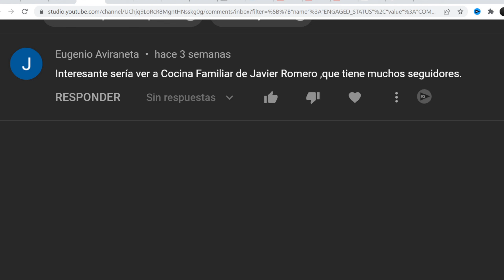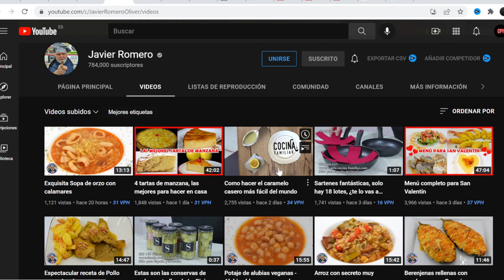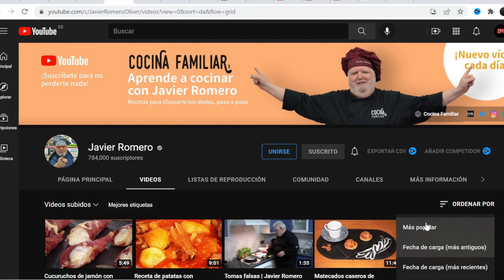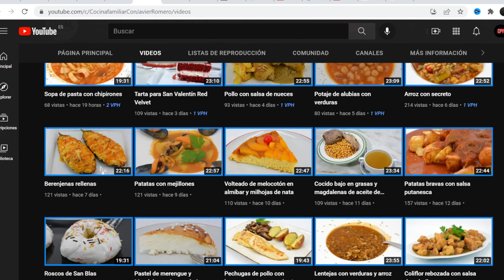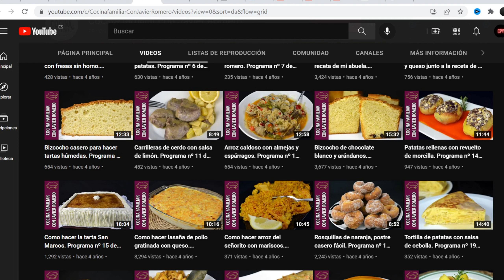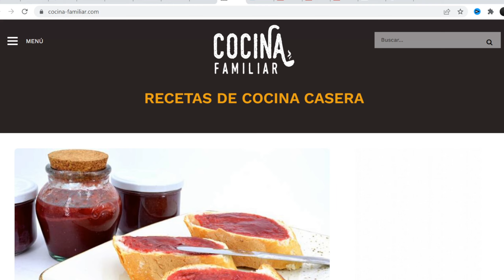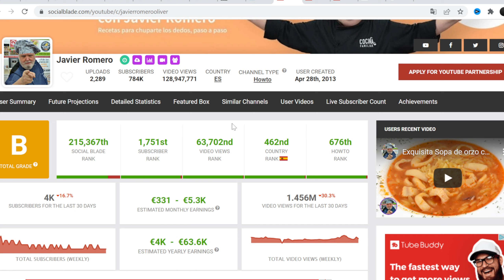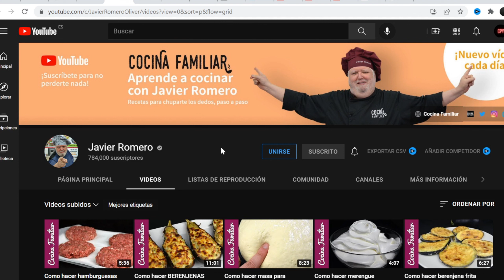🟩🤑 CUANTO GANA JAVIER ROMERO | YOUTUBER | Cuanto Paga Youtube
Cuanto dinero gana Javier Romero al mes en YouTube. Cuanto gana un Youtuber, trayectoria, negocios, estadísticas y ganancias. Cuanto paga Youtube